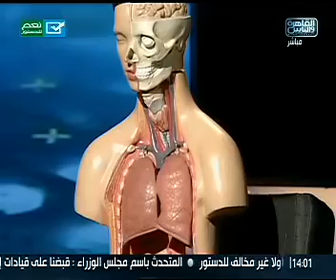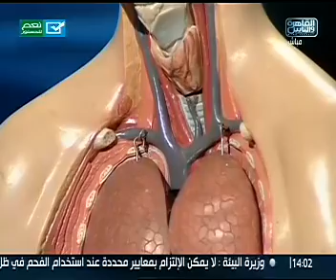السرطانات و الأورام الخبيثة مع أيمن رشوان- الدكتور فقط على